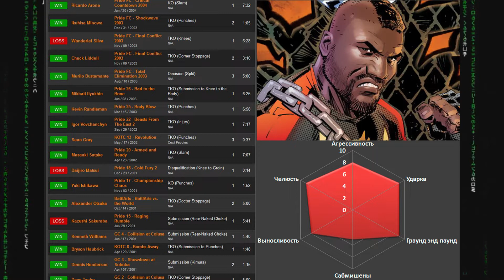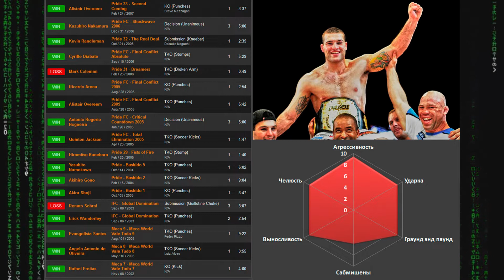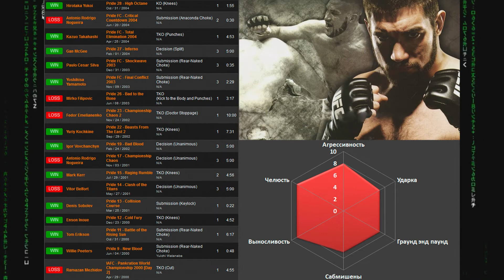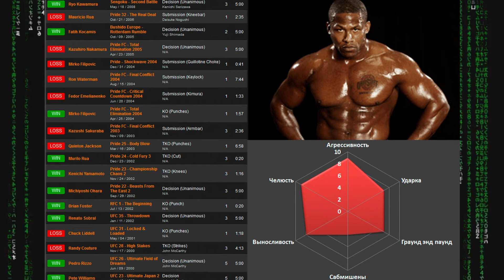Хидехико Йошида - бои в Прайде. Сила Дзюдо.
Разбор всех боев Хидехико Йошиды в Прайде в высоком качестве.
00:00 Характеристика бойца
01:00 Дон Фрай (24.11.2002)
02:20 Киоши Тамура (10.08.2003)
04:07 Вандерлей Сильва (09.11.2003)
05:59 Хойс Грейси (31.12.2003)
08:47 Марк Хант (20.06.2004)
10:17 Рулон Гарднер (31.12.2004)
12:07 Вандерлей Сильва 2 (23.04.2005)
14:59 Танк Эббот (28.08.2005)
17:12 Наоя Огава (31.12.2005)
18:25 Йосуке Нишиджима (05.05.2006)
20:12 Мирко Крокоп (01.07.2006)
21:28 Джеймс Колосс Томпсон (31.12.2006)
22:44 Сравнение с другими бойцами